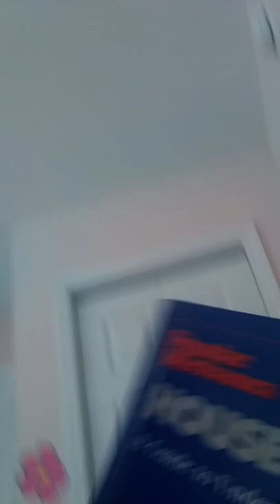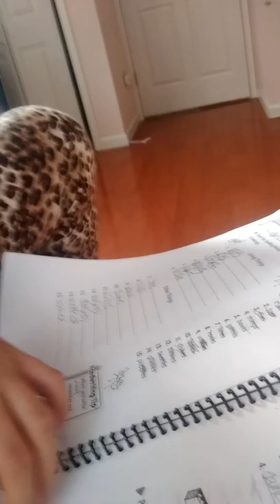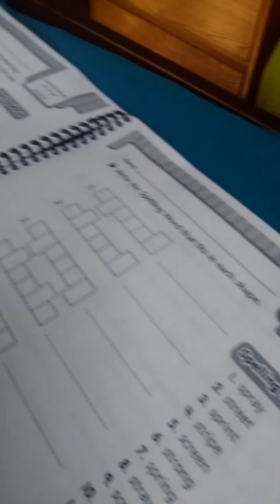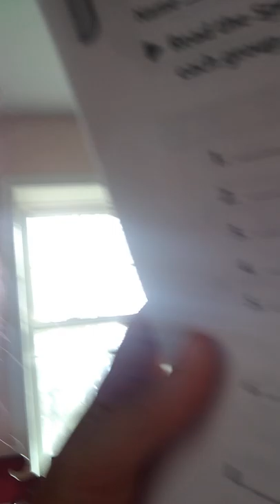October 26, 2019